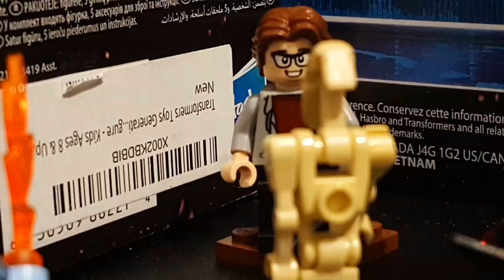LEGO Crowranagang Part 1: THIS IS WALMART!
It’s finally out, FINALLY!
I recorded the lines about a year ago